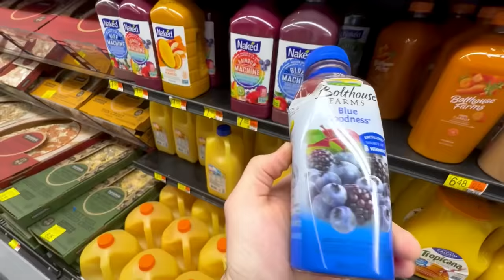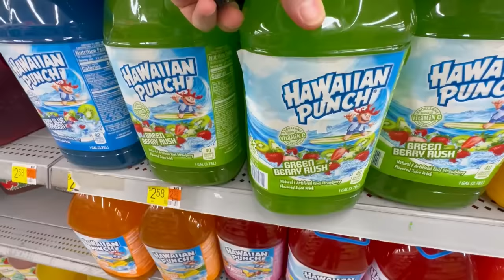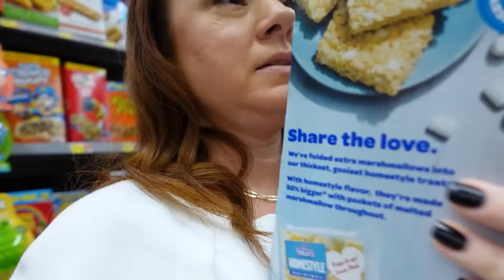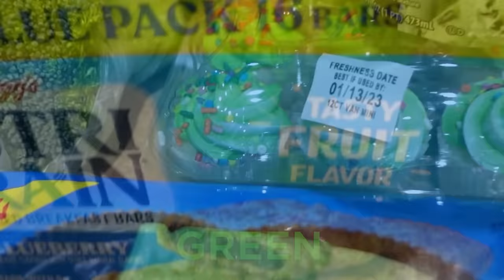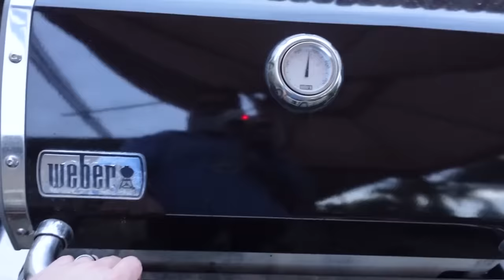Eating Only ONE Color of Food for 24 Hours!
Valid at ViewSonic.com in the U.S. & Canada only